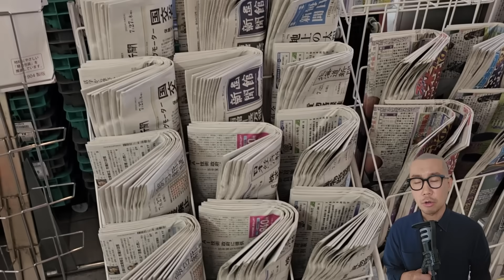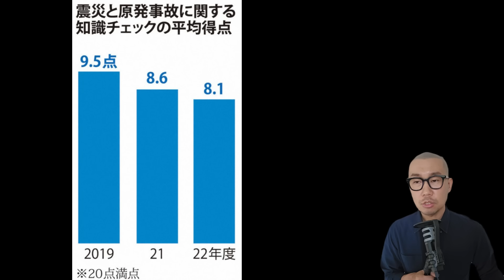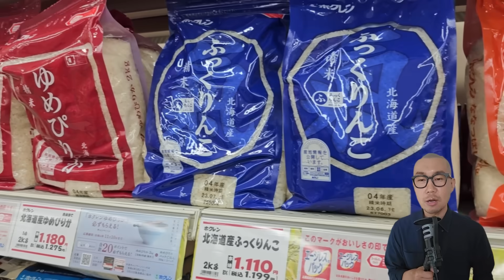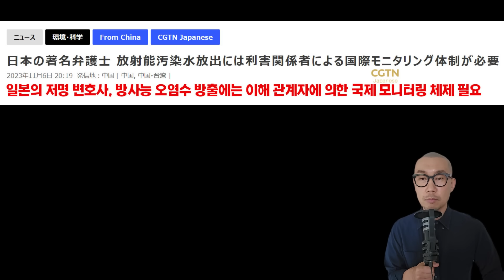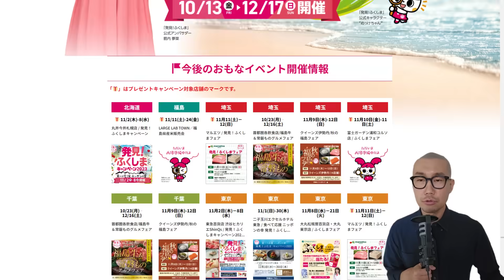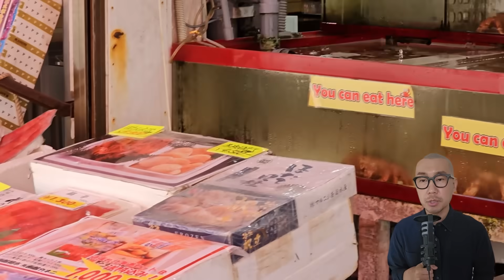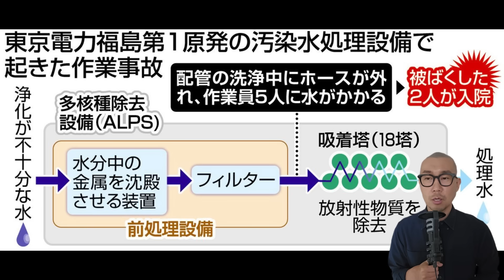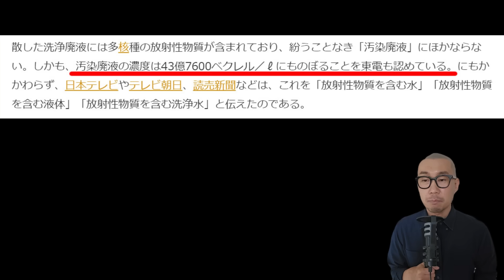최근 일본 TV에 등장한 황당한 광고